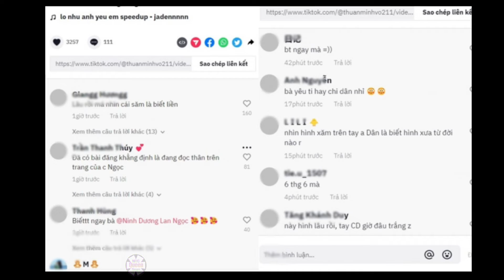Chi Dân bất ngờ tự tay làm rộ ảnh yêu đương với Lan Ngọc, CĐM bóc trần sự thật phũ phàng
Chi Dân đăng tải loạt ảnh như công khai tình cảm với 1 cô gái có ngoại hình y hệt Lan Ngọc, cư dân mạng liền chỉ ra sự thật.